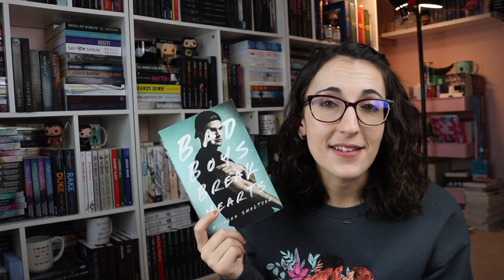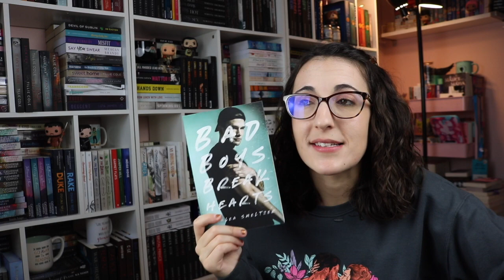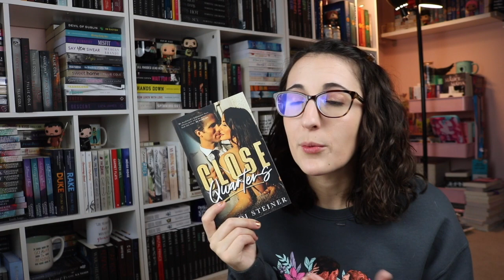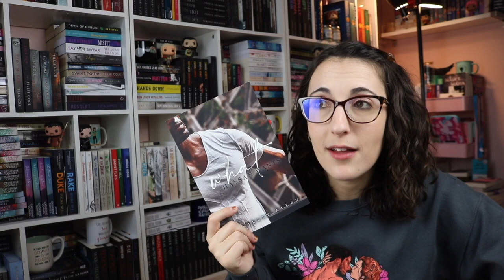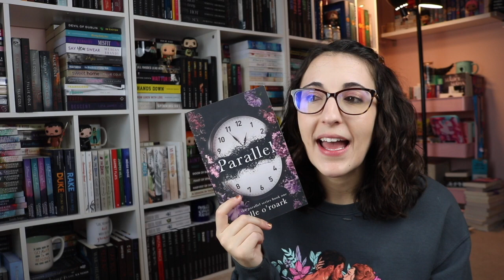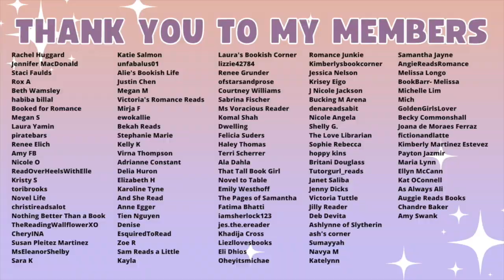Romances Where the Love Interest is Already Taken | Romance Recommendations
I hope you guys enjoy these angsty romance recs! In each of these, the hero or heroine is dating someone else and are completely off limits, but they fall for someone else anyways! One of my favorite super specific tropes!

The Books
Drowning Erin
Bad Boys Break Hearts
The Confidence of Wildflowers
Close Quarters
What Hassan Wants
Still Beating